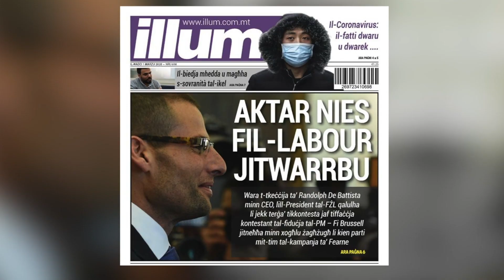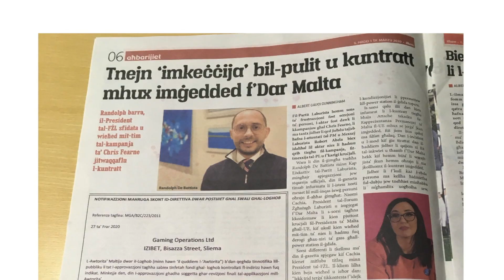GWERRA FIL-MIFTUĦ BEJN TA' ABELA U TA' FEARNE